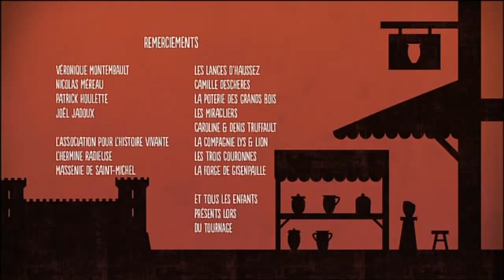DOCUMENTAIRE-REPORTAGE: Le visiteur de l'histoire : A la fin du Moyen Age, septembre 1450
A la fin du Moyen Age, septembre 1450
Le passage de soldats au château de Crèvecoeur-en-Auge est l'occasion pour le Visiteur de vivre dans une famille de laboureurs à la fin de la guerre de Cent Ans.

Trois jours durant, Arnaud Poivre d'Arvor se plonge dans un environnement historique entièrement reconstitué, et découvre ainsi les moeurs d'une autre époque.